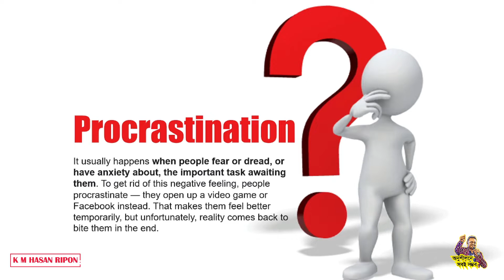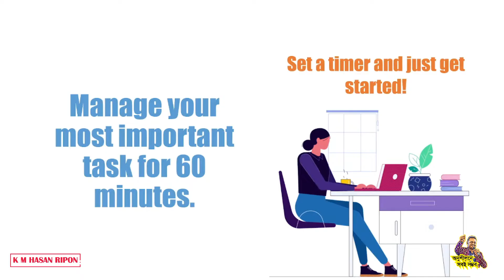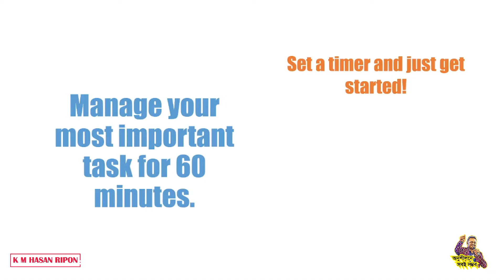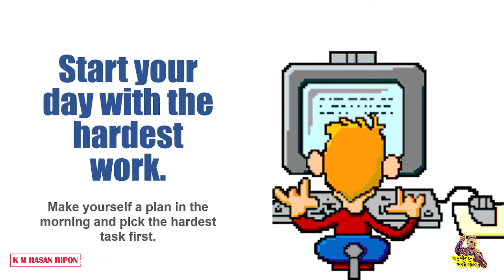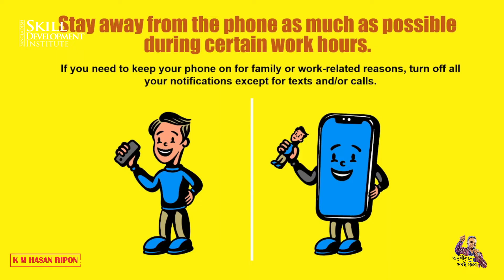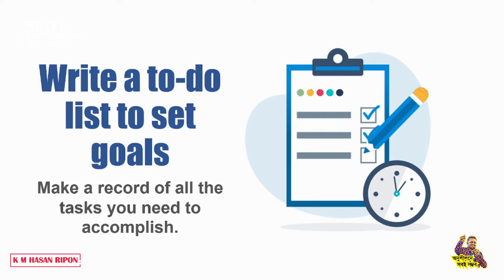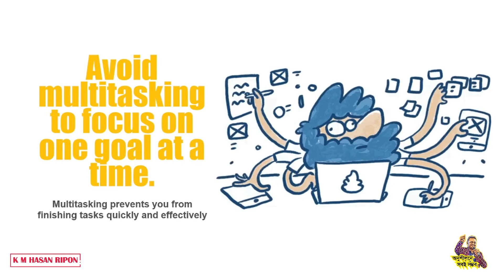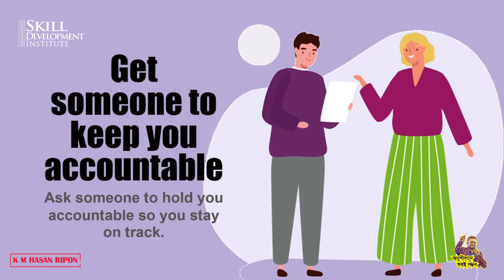How to Overcome Procrastination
গড়িমসি, আলসেমী, অবহেলার কারনে আমাদের হাতের কাছে সুযোগগুলো প্রতিদিন হাতছাড়া হয়ে যাচ্ছে। প্রায় ২০ মিনিটের এই ফ্রি অনলাইন কোর্সে আপনারা পাবেন ১১টি টিপস।

ভালো লাগলে লাইক, কমেন্ট ও শেয়ার করার অনুরোধ রইলো। হয়তো আপনার একটি শেয়ার কোন একজনের গড়িমসি দুর করতে সাহায্য করবে।

মনে রাখবেন